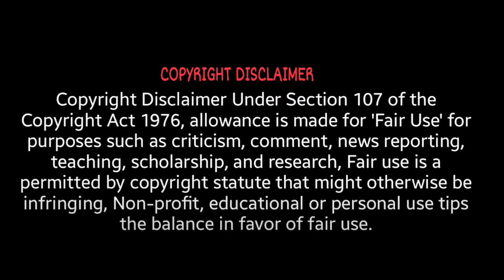FIRST TIME WATCHING - GAME OF THRONES SEASON 6 - BATTLE OF THE BASTARDS AND FINALE! Reaction!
I hope you enjoy my reaction to Battle of the Bastards and the finale of season 6!

⭐ If you like to send a gift to me or the cats ⭐

Camera Lens
Audio Mixer
Second Camera
Lights in back

Alonso
Andy Hafler
B4tteryguy
CapricanToaster
DH
Draconicbovine
Elzar
Jack The Narrator
Joshua
Kogs
Knightharbinger
Mikeeb
Nickolas
Ruth
Rwall